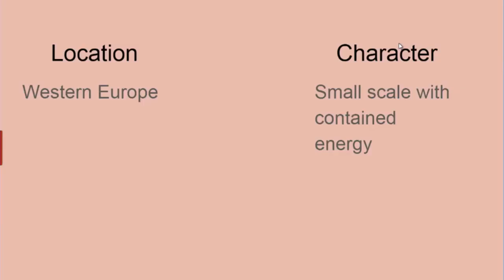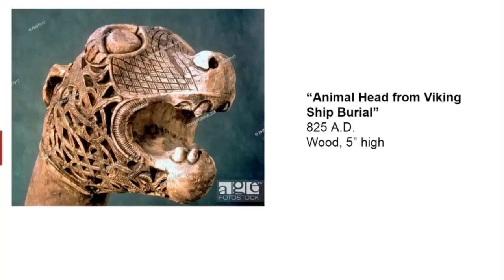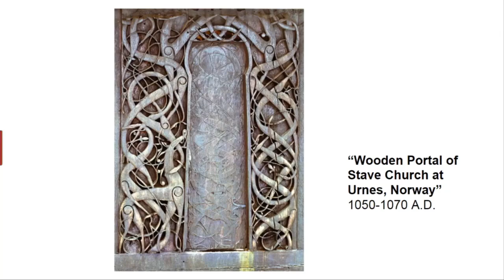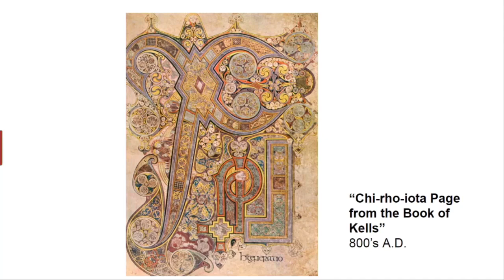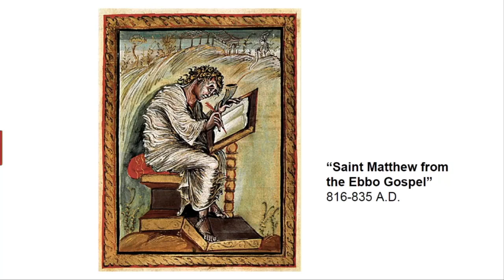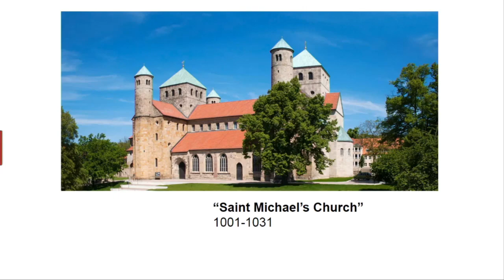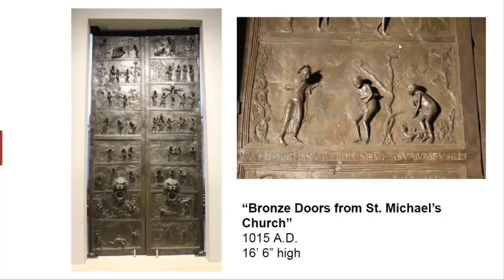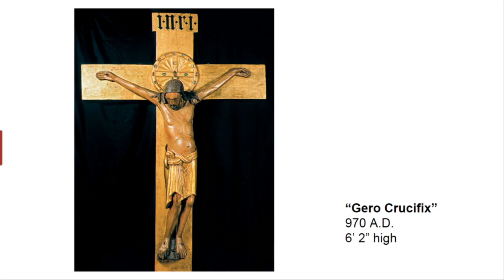Medieval Art with Neale Murray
Otterbein Lebanon resident Neale Murray gives a lecture entitled "Medieval Art". This is the first of four in a series of art lectures given by Neale in October of 2023.